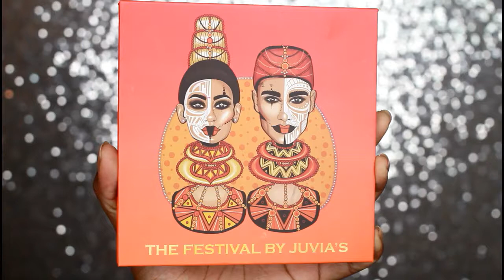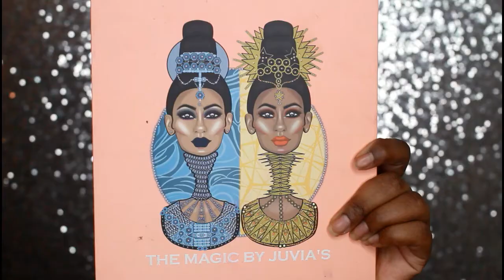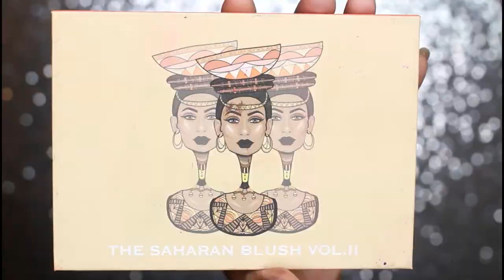GREEN CUT CREASE MAKEUP TUTORIAL | "Leaves In The Wind"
Hey beauties! Sooooo. this look right here was inspired by a picture. I interpreted that pic as me finding my Zen or inner peace. That's something that I have been working on these past few weeks honestly. It's been rocky but I'm trying... pray for me y'all.

Products Used:
🍃 Brows:
L.A Girl Pro Conceal Fawn & Medium Bisque
Ben Nye Neutral Set
Ambrosia Cosmetics Brow Definition Gel - Dark Brown.
🍃Eyes + Leaves:
Morphe Brushes - 35B
Juvias Place - The Festival (Uli), The Magic (Yara, Buzo).
Jordana Cosmetics Cat Eye liner - Envy.
Graftobian Cosmetics Liquid Skin Sparkle - Electric Jade.
🍃Lashes:
Ardell  -252
🍃Face:
L.A Girl Pro Conceal - Espresso
Maybelline Cosmetics Superstay 24Hr Full Coverage - Truffle.
Loreal Paris Infallible Pro Matte - Cocoa.
🍃Blush:
Juvias Place The Sarahan Blush Vol. II - Leena.
🍃Contour:
Ben Nye Translucent Powder - Ebony
🍃Highlight:
Amerie Beautie - Heiress
🍃Lips:
Pur Cosmetics Quick Pro Portables Night Fantasy - True Story, Glamp, Mood.